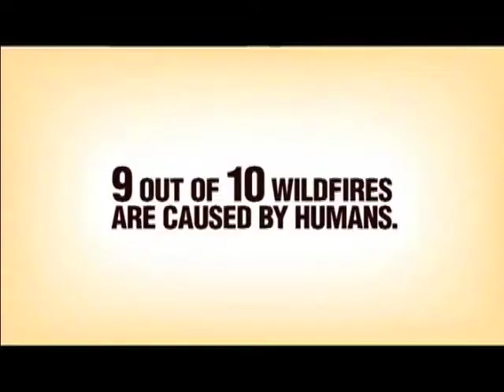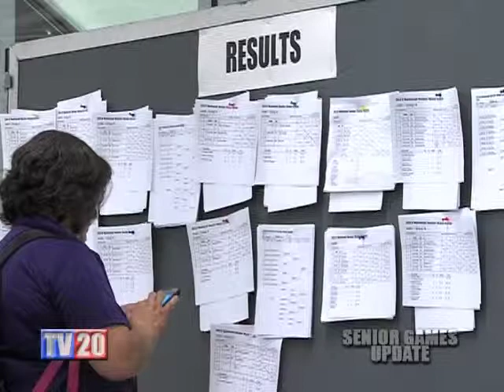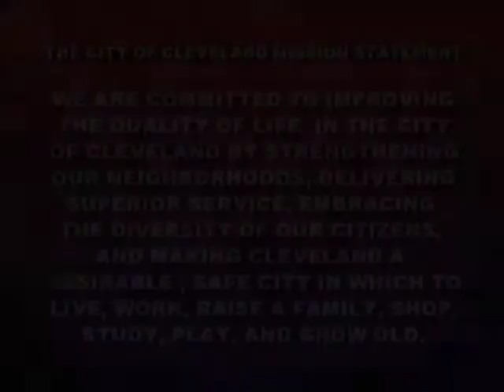2013 National Senior Games- Badminton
Reporter Leah Haslage covering the 55-59 Badminton competition at the 2013 National Senior Games in Cleveland!